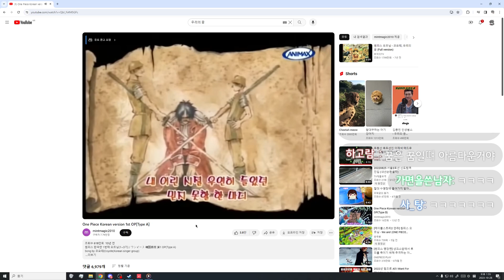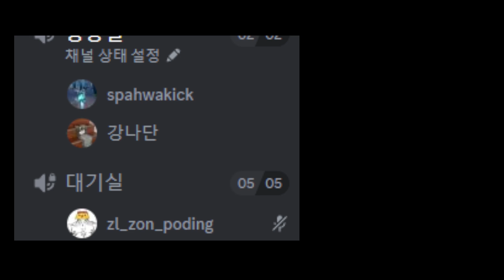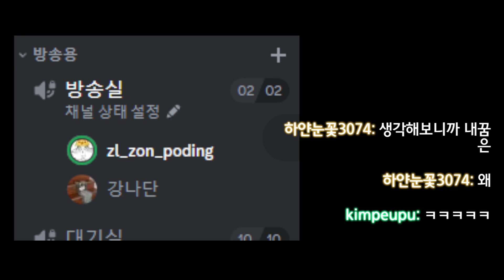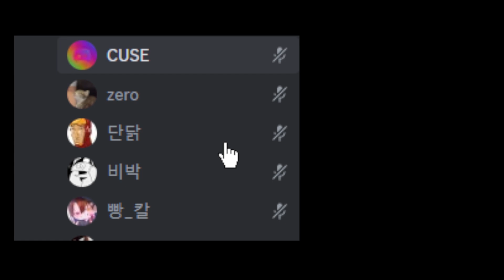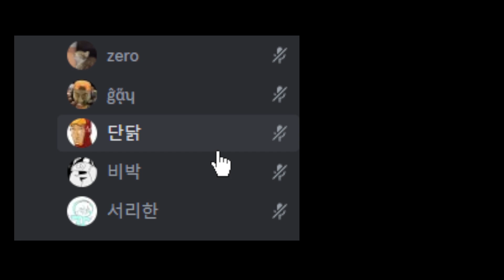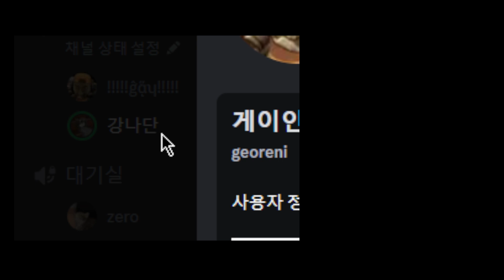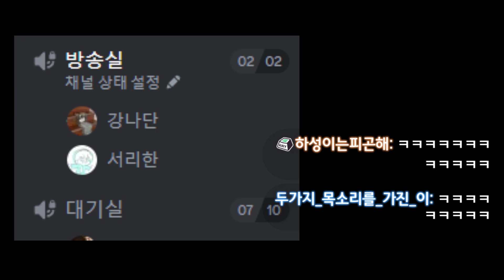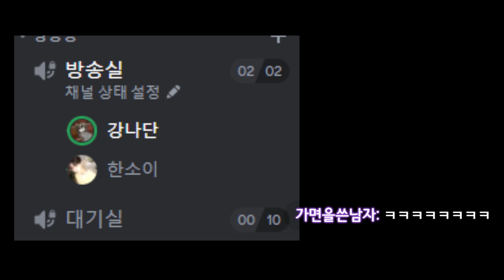강나단의 전화데이트 (풀영상)